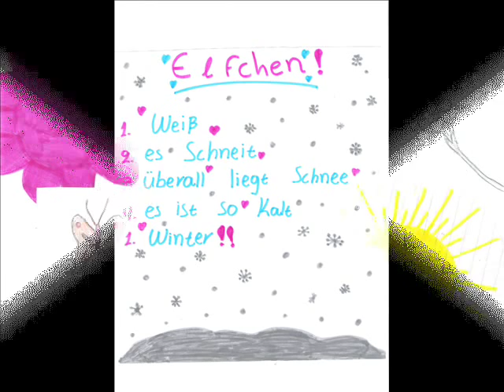Jahrezeiten Elfchen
Kategorie: Wortschatz
Lehrerin: Kleri Siakagianni
Land: Griechenland